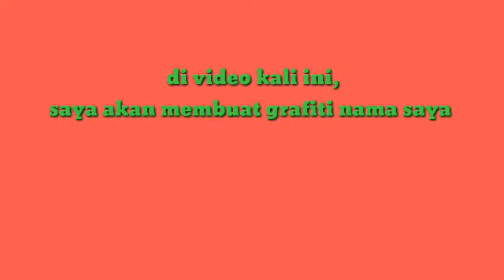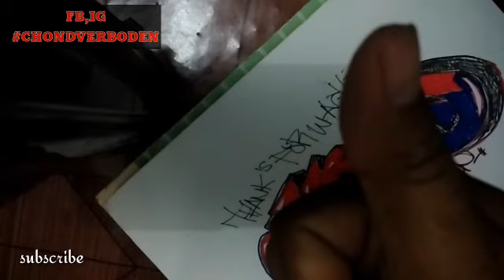GRAFITI KEREN CHOND VERBODEN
Salam berkreasi buat pecinta grafiti..kalian boleh komen tentang grafiti ini agar bisa memotifasi saya untuk terus berkarya..
Thank